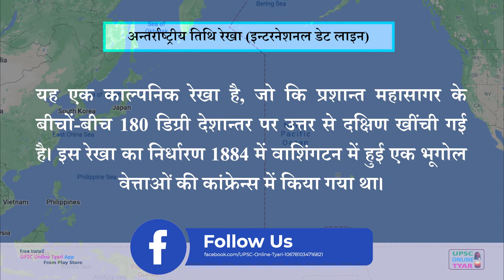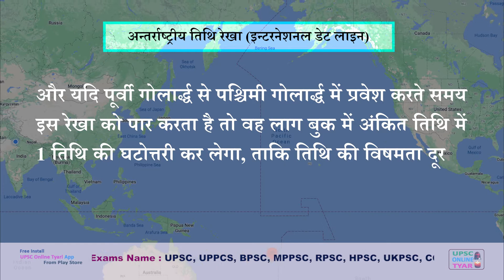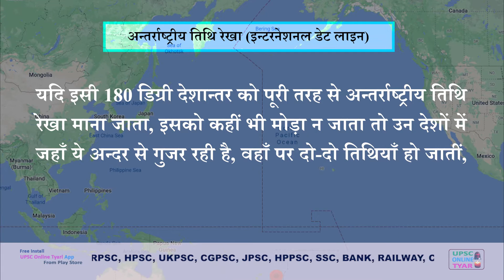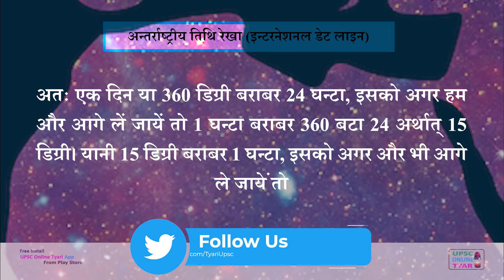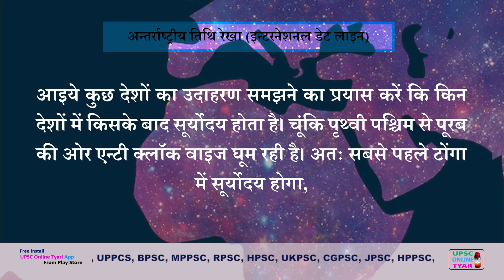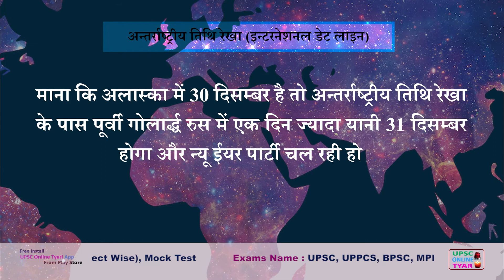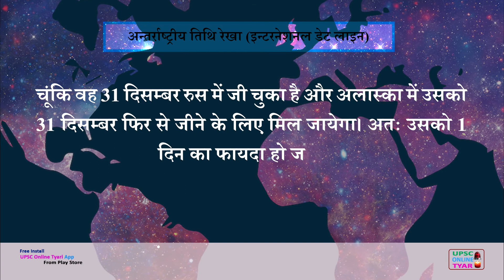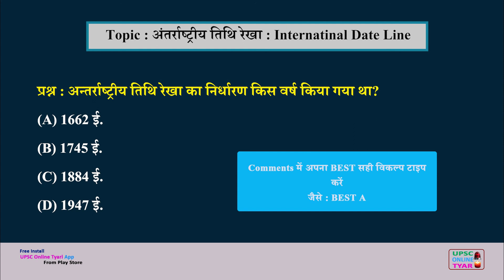International date line | passes through | Map | Definition | Meaning | prime meridian | pdf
International date line | passes through | Map | Definition | Meaning | prime meridian

अंतर्राष्ट्रीय तिथि रेखा (इंटरनेशनल डेट लाइन) : इस अध्याय में हमने विभिन्न बिंदुओं पर चर्चा की है- अंतर्राष्ट्रीय तिथि रेखा (इंटरनेशनल डेट लाइन), प्रोफेसर डेविडसन, पश्चिमी गोलार्द्ध, पूर्वी गोलार्द्ध, अंतर्राष्ट्रीय तिथि रेखा का निर्धारण, बेरिंग जलडमरूमध्य, उत्तरी अमेरिका अलास्का, 180 डिग्री देशांतर, पृथ्वी पर दिन की शुरुआत, अंतर्राष्ट्रीय तिथि रेखा के पास के देश, अंतर्राष्ट्रीय तिथि रेखा को समझने का उदहारण अलास्का एवं रूस

International Date Line: In this chapter, we have discussed the following topics: International Date Line, Western Hemisphere, Eastern Hemisphere, Determination of International Date Line, Northern America Alaska, 180 Degree Longitude, A new day on the earth, Countries on the International Date Line, An example of International Date Line, Russia, and Alaska

0:00 अंतर्राष्ट्रीय तिथि रेखा
4:20 अंतर्राष्ट्रीय तिथि रेखा के उदहारण